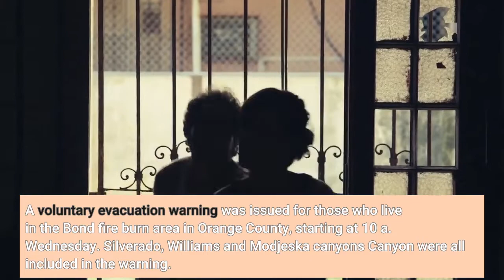Heavy rain snow coming to Southern California starting Wednesday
A storm expected to bring more rain and snow than the last one is expected to roll into the region early Wednesday morning, Dec. 29, meteorologists said. There were scattered showers in some areas Tuesday night, but the storm is projected to bring rain through Thursday, with up to 2 inches along with coast in Los Angeles and Orange counties, and up to 4 or 5 inches in foothills, valleys and some parts of the Inland Empire, meteorologists said Tuesday. A few inches of snow could fall as low as 4, 000 feet, with places in higher elevations such as Big Bear possibly seeing up to 3 feet of snow, said Elizabeth Schenk, a National Weather Service meteorologist.“Really try to be careful traveling over the next few days, ” she said. “Precipitation will be very heavy and lead to travel delays, especially if people are traveling in the mountains. Make sure to check road closures and things like that before you venture. ”A flood watch was in effect for Orange County, the Inland Empire and mountain areas from 10 a. m. Wednesday to 4 p. Thursday. A winter storm warning was announced for mountains areas in Los Angeles, San Bernardino and Riverside counties from 1 a. Wednesday to 4 a. Friday. A voluntary evacuation warning was issued for those who live in the Bond fire burn area in Orange County, starting at 10 a. Wednesday. Silverado, Williams and Modjeska canyons Canyon were all included in the warning. Areas such as Crestline could see some snow mixed in with rain, Schenk said. Places at around 5, 000 feet or higher could see anywhere from 6 to 12 inches of snow, she said.“In addition to the heavy snow, we’ll be looking at some strong southwest winds with gusts up to 55 mph, ” she said. “Those strong winds with the very heavy snowfall will reduce visibility, making travel difficult or nearly impossible at mountain passes. ”Chain control areas were already in effect for some mountain areas on Tuesday. In Orange County and the Inland Empire, high temperatures were expected to be 15 to 20 degrees cooler than normal for this time of year, Schenk said. High temperatures for most areas in the Inland Empire, Orange and Los Angeles counties should stay in the 50s, forecasts show. Santa Ana and Long Beach’s expected high temperatures for Wednesday was 58 degrees, with 51 degrees in Hemet and 53 degrees in San Bernardino. The storm will clear up for New Year’s weekend, but another storm could roll in next week, said Kristen Stewart, a National Weather Service meteorologist.“It’s a pretty cool and wet pattern going into the new year, which is good considering what we’ve been seeing this year, ” she said. “Last year was a bit of a bust. Next year is starting out strong, at least for now. ”